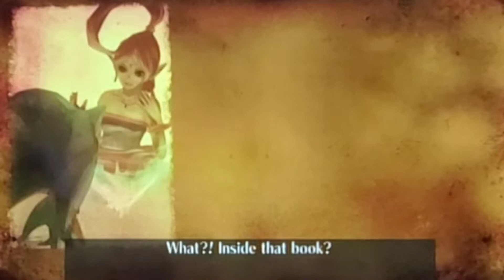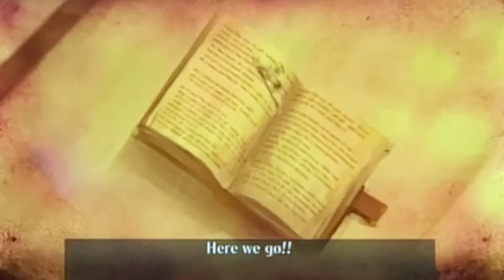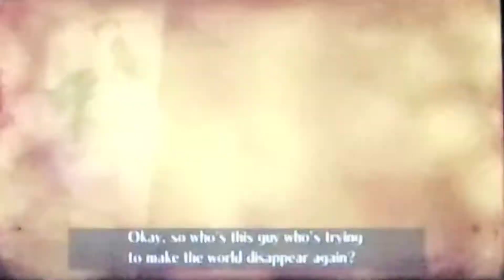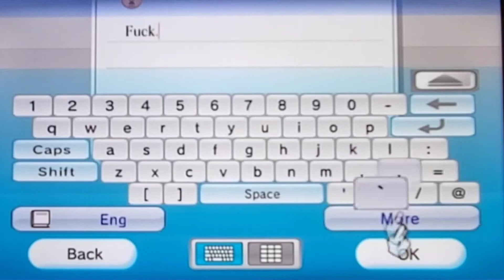Sonic And The Stupid Rings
I play Sonic And The Secret Rings because I hate myself I guess.